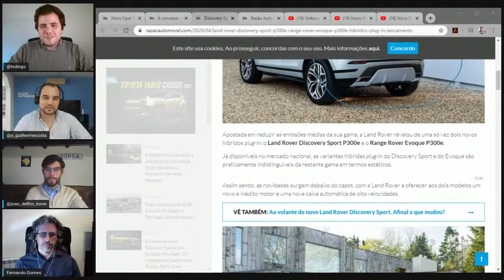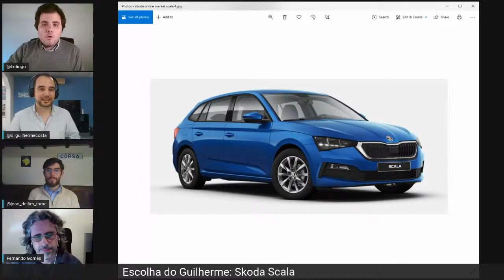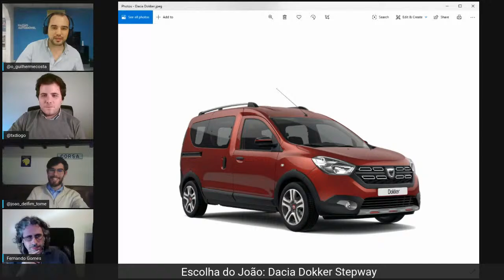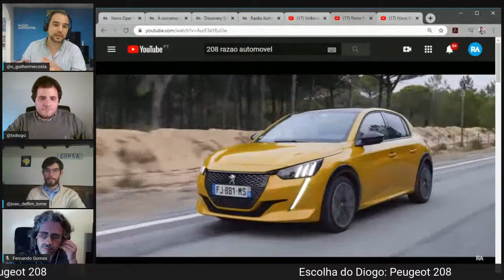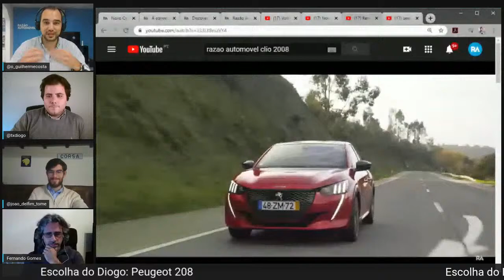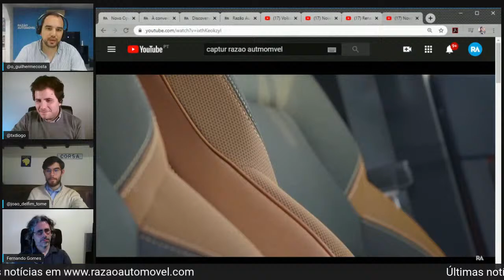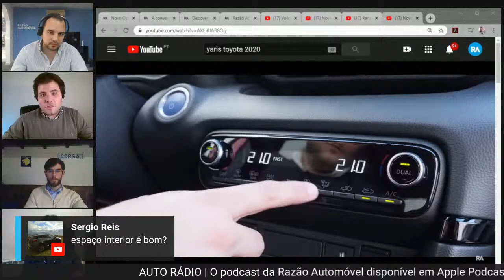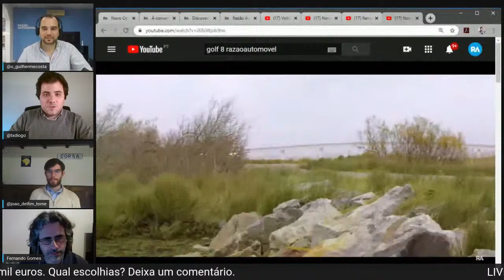Carro novo até 20 mil euros. QUAL ESCOLHIAS? | LIVE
Hoje o tema é para quem está à procura de carro novo, neste vídeo para dar a nossa opinião e comentar as tuas propostas.

Carro novo até 20 mil euros. QUAL ESCOLHIAS?⁠ Ativa as notificações para não perderes os nossos diretos no YouTube!

Junta-te aos nossos leitores que já aderiram ao movimento FicaNaGaragem.